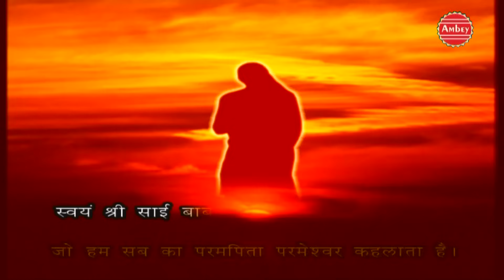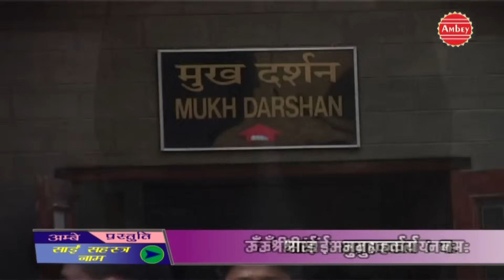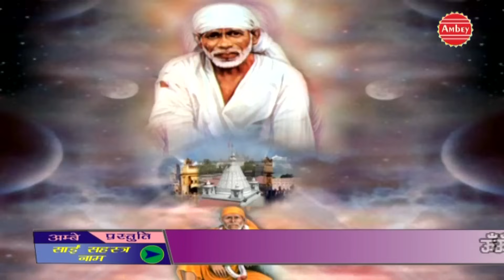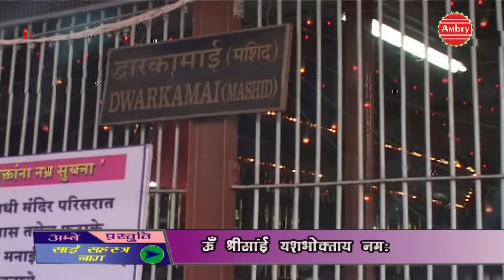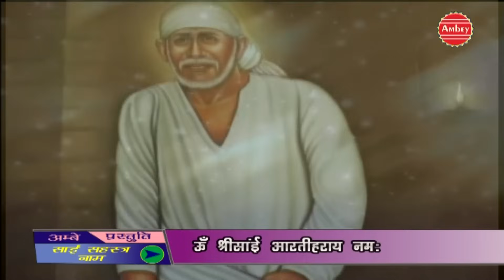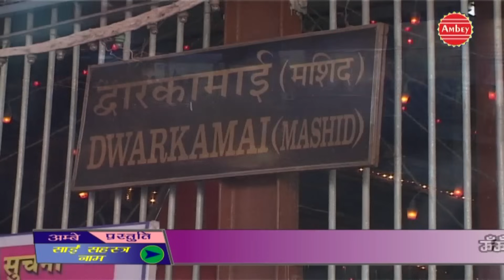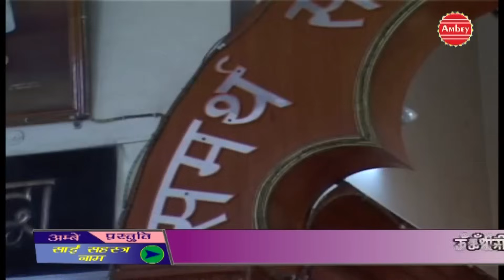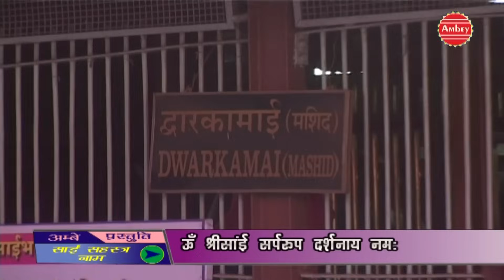Shri Sai Sahasranaam || Best Powerful Shirdi Sai Mantra || Anuradha Ambey Bhakti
Song -Shri Sai Sahasranaam

Album -Shri Sai Sahasranaam

Singer - Anuradha

Watch "Shri Sai Sahasranaam " From Ambey Bhakti